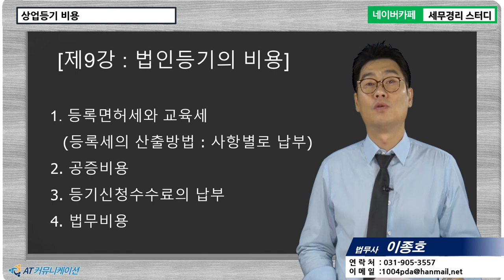[이종호 법무사의 5분특강] 법인등기 - 주식회사 변경등기시 소요비용